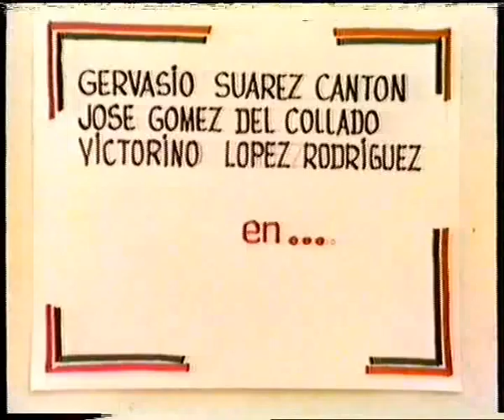Cuentiquinos de escaño: Trailer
El encanto de historias bien contadas. La audacia de la verdad. Anécdotas sorprendentes y reflexiones que te ayudarán a conocer más sobre nuestra tierra y sus gentes. Cuenquinos de escaño presenta ante tu imaginación un escenario rebosante de vida donde podrás saborear nuestra historia y sus personajes en todo su esplendor, sintiéndote mágicamente transportado al momento y lugar de los hechos. Un estilo de aprender cosas de Cangas único y diferente. Inédito, entretenido, ocurrente. Cuentiquinos de escaño condimenta la historia con la simpatía que le es propia. Donde la cultura se hace un cuento ameno y entretenido mediante narraciones coloquiales y reflexivas. Este maravilloso y, esperamos que, exitoso espacio cuenta la historia de acontecimientos y personajes que cambiaron los destinos del mundo en algunos casos y sobre todo de Cangas del Narcea. Conducido por Jose Antonio Llano Menéndez y dirigido por Gerardo Menéndez en Cangas del Narcea hacia el año 1983.